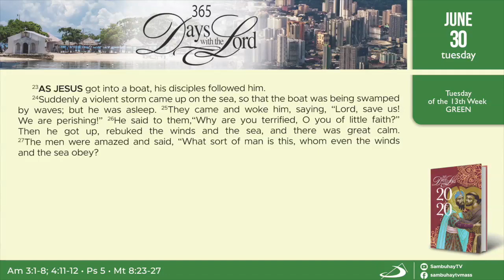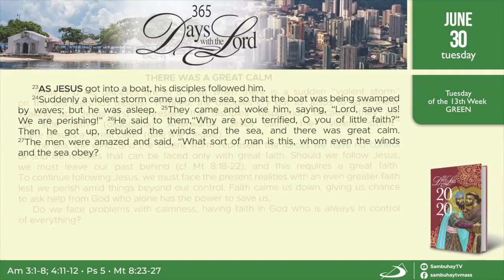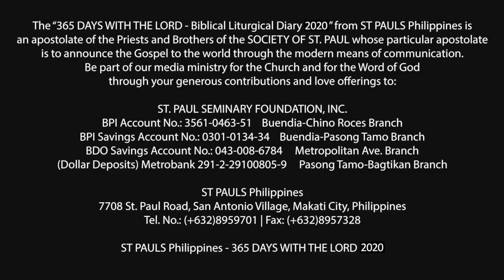365 DWTL | Tuesday of the 13th Week in Ordinary Time | June 30, 2020